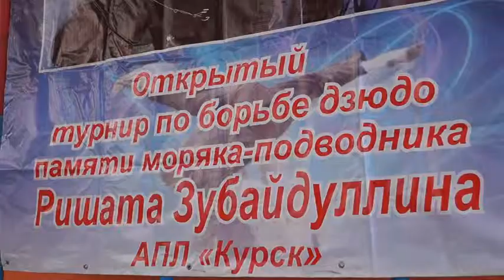837 НОВОСТИ СПОРТА ТУРНИР ПО ДЗЮДО